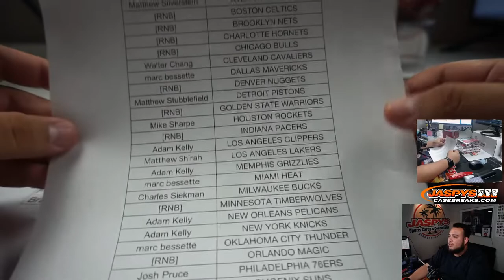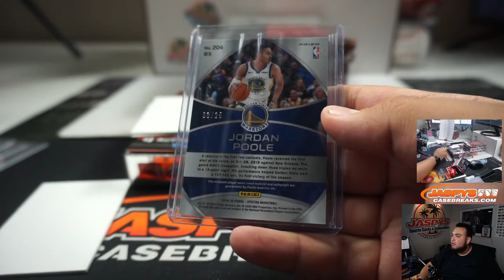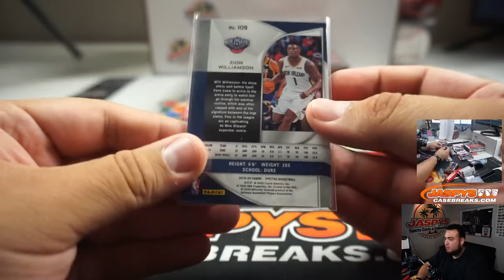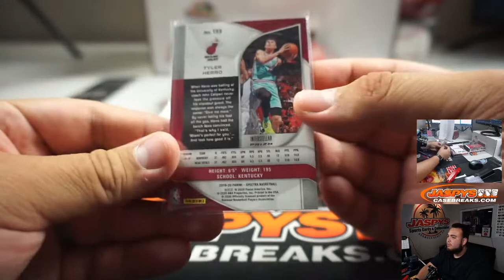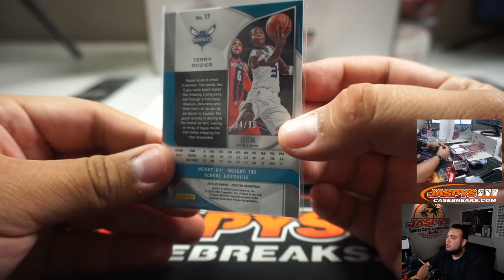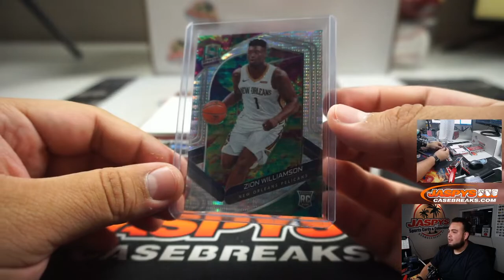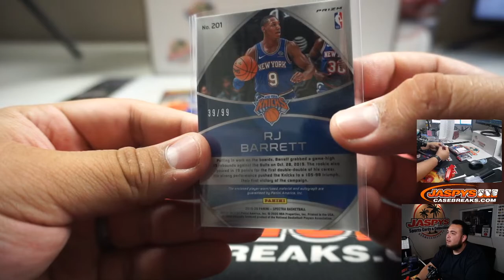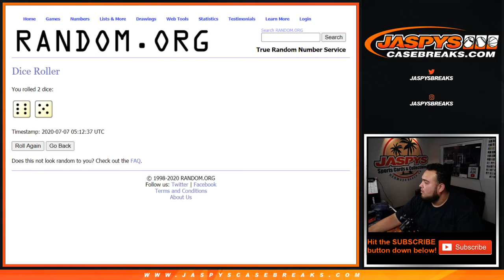M. 7/6 - 2019-20 PANINI SPECTRA BASKETBALL 4-BOX 1/2 CASE BREAK #7 *PICK YOUR TEAMS*